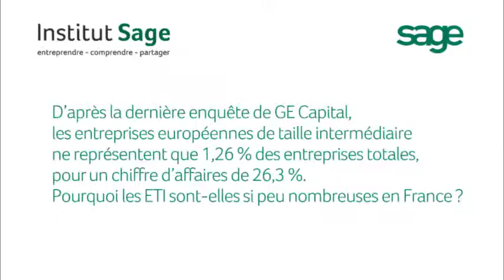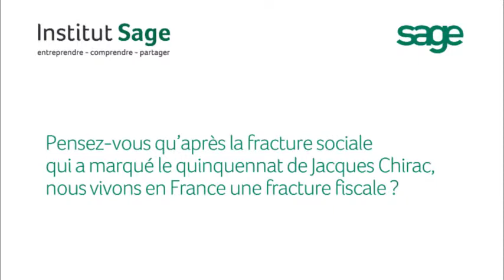Anne Mazoyer : L'Europe a besoin d'une politique industrielle commune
Il aura fallu la crise financière pour que la France redécouvre le monde industriel et entende renouer avec une politique adaptée à ce secteur. Il était temps. Face à nos partenaires -- et compétiteurs -- européens par exemple, la France compte moins de 2 000 ETI, soit quatre fois moins que de l'autre côté du Rhin. Selon Anne Mazoyer, Présidente de FairValue Corporate & Public Affairs, cabinet français indépendant de conseil en affaires publiques, politiques et en communication, la raison en incombe au manque de politiques économiques, fiscales, juridiques et réglementaires volontaristes. Reste qu'il faudra au moins une décennie pour que le tissu industriel français se reconstitue. Interview d'Anne Mazoyer sur le thème de l'industrie française.